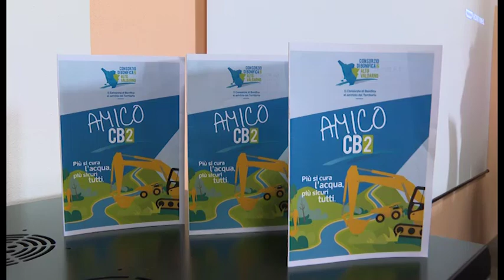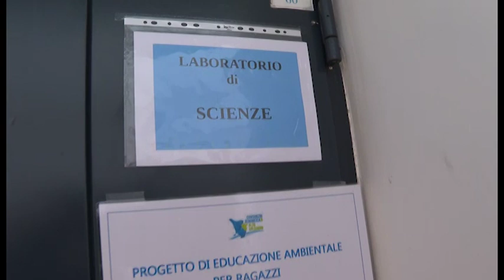"Amico CB2", il percorso didattico del Consorzio di Bonifica nelle scuole aretine